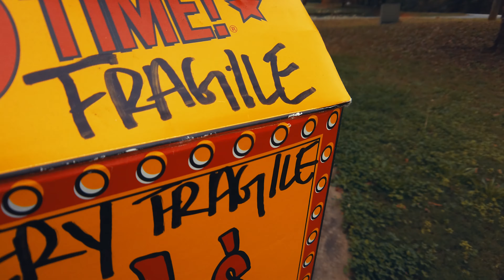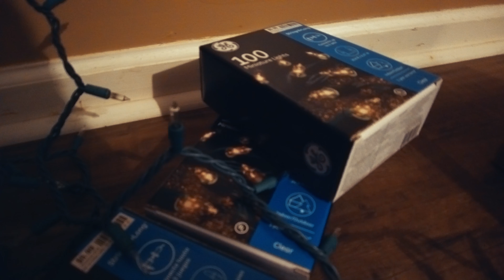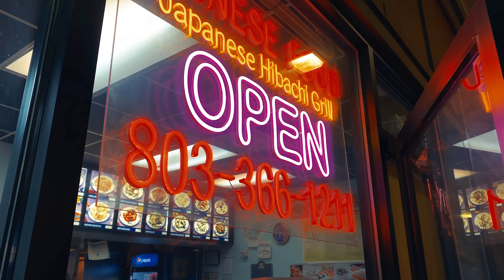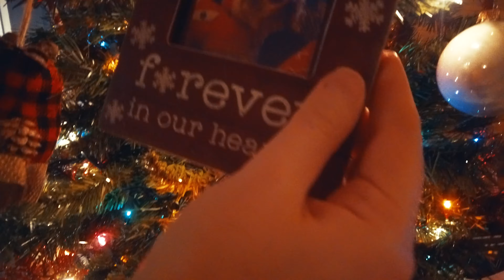Return Home From Gatlinburg - We Put Up The Christmas Tree! Carolina November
After returning home from Gatlinburg, Tennessee and Pigeon Forge, the first day of November had suddenly arrived and mid Autumn in the Carolinas was clearly settled in. For us and many, this means the starting point for the most wonderful time of the year, the fast-approaching Christmas holiday in the Carolinas.

Time to enter that old storage unit and gather up all the supplies needed to set up the Christmas Tree. A great opportunity to remember all that has been...and all that will be.